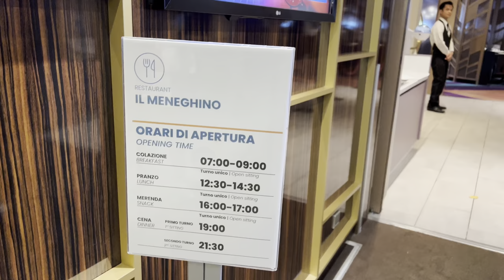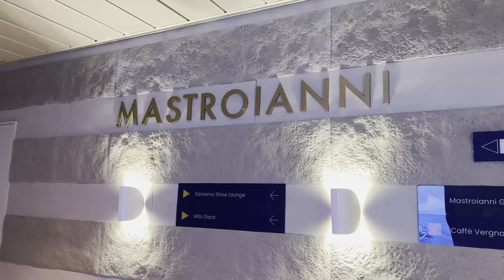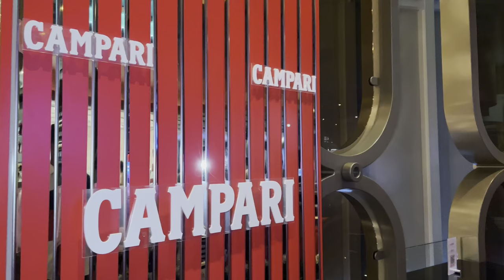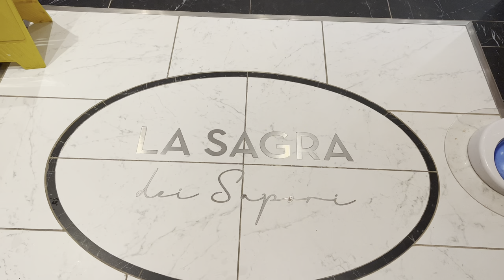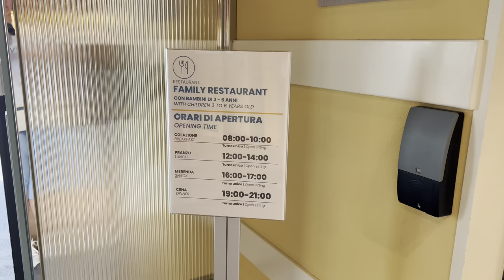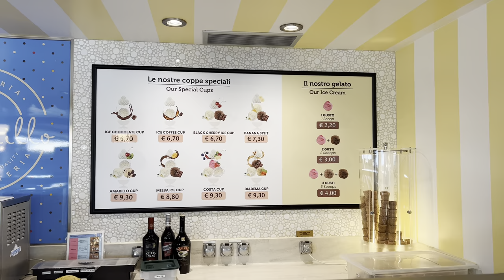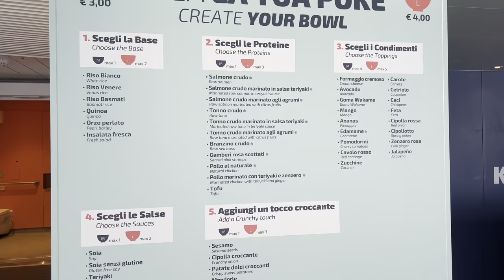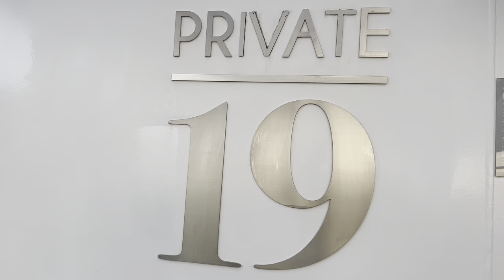🚢 The LARGEST CRUISE IN THE MEDITERRANEAN. Costa Smeralda Full Video Tour 4K.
🔗 Ready to live the adventure of your life? Click on the reservation link and secure your place on the Costa Smeralda Cruise right now! Do not miss the opportunity to create unforgettable memories while sailing the Mediterranean.

🛳️ Embark on an unforgettable experience as you immerse yourself in a journey full of luxury, fun and discoveries through every corner of this magnificent ship.

🌊 Delight your senses with the breathtaking views of the Mediterranean that await you at each stop on our exclusive itinerary.

🏰 Discover the opulence and elegance of the Costa Smeralda facilities, which will make you feel like you are in a real floating palace.

More exclusive videos, travel tips and surprises await you to inspire you to explore the world aboard Costa Smeralda.